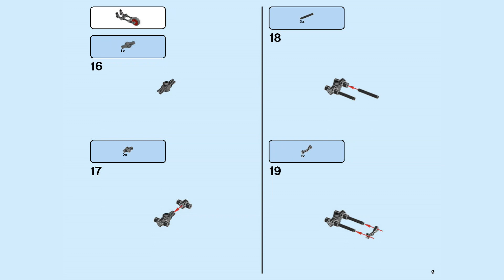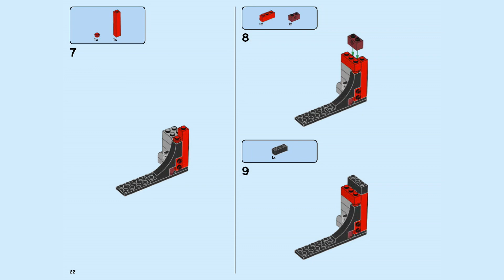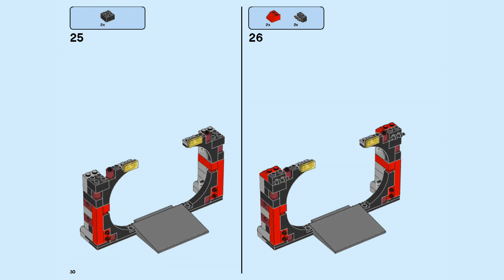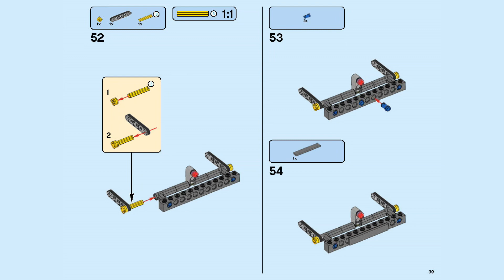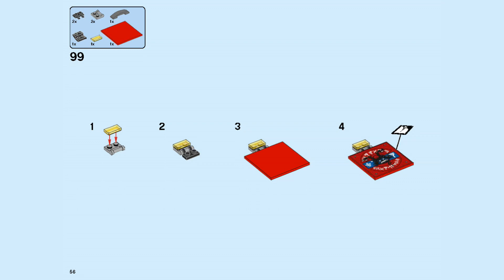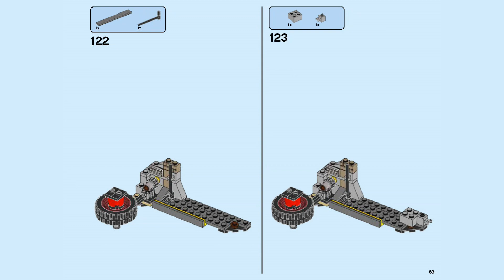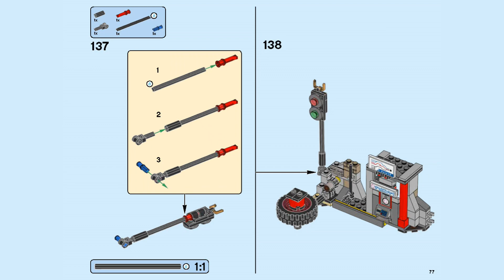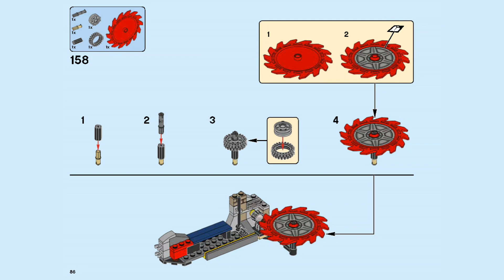LEGO Instructions | SOG Headquarters | 70640 | LEGO NINJAGO 2018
Building instructions for 70640, SOG Headquarters, LEGO NINJAGO, 2018

S.O.G. Headquarters features movable sides for action play, an explode-function entrance with the Oni Mask of Hatred element and a ramp, spinning blade, spinning wheel with an attachment point for a minifigure, spinning hammers, ATM, ‘Sons of Garmadon' sign element, and a bike workshop with an Oni Bike.